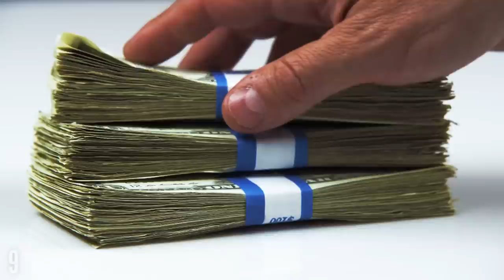How Do You Know If A Giraffe Is In Heat? RIF 59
With Special Thanks To:
Morgan, Misha A-Wilson, Katrina Brogan, Michelle & Aaron Finn, Jeff Lee, Kent Zacherl, Ewoud Ludoph, Steve Bradshaw, Lisa Pimlett